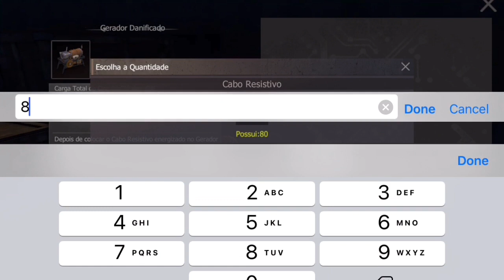#7 DOMINANDO SERVIDOR SOLO VS CLÃ SÉRIE SOLO PLAYALFA LAST ISLAND OF SURVIVAL LAST DAY RULES